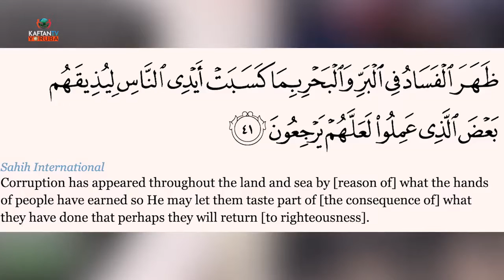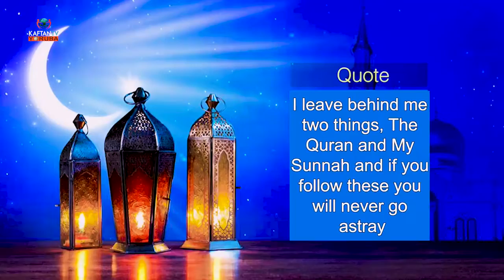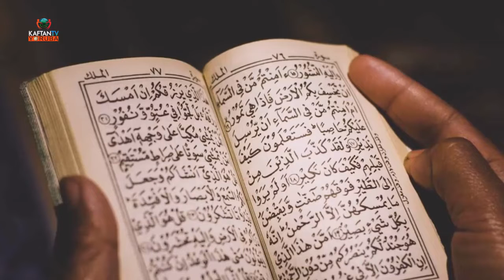ETO AWE RAMADAN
Eto awe ramadan pelu  Imam Ahmad Akewusola won soro nipa Islam gege bi ona abayo si isoro lawujo

E dara po mo wa nigbogbo Ojo ni owuro lati aago marun abo lori StarTimes Channel 132